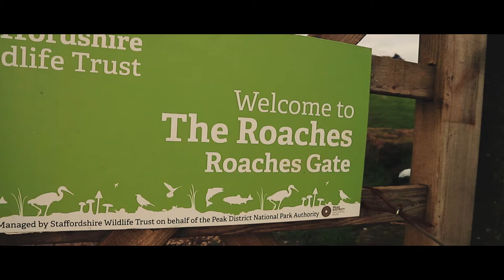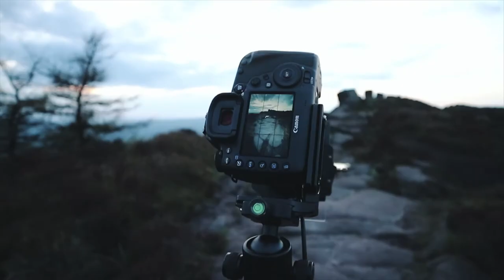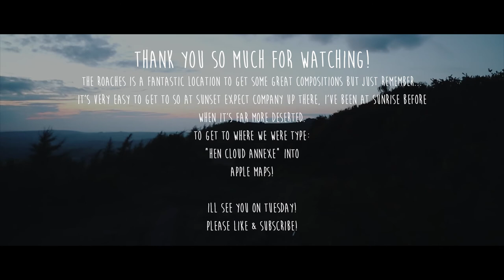Landscape Photography | The Roaches | I Didn't Shoot the Sunset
Hello to anyone watching!

Thank you so much for stopping by! In this video we (Amy, Jim, (Shiloh & Memphis - my Huskies) and myself set out for a sunset shoot in the Peak District. After being greeted by a workshop of photographers in the location I was planning on shooting in and not wanting to get in the way (as they will have paid for it), I decided to carry on walking up from the usual spot. The real question is; Did I find and shoot a composition??

Camera Gear:

Camera: Canon 5D mk IV
Lens: Canon 16mm - 35mm L Series
Filters: LEE Little Stopper ND, LEE medium edge .6 ND GRAD, Heliopan Polariser

The rest is self explanatory - Tripod, remote etc...